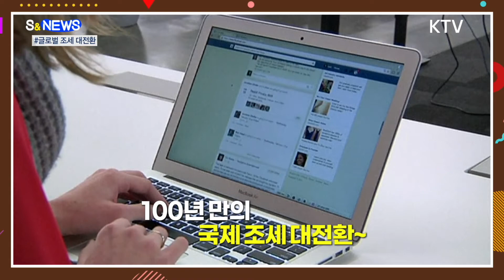구글·아마존 울고 미국·EU 웃는다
아마존의 본사는
미국 캘리포니아에
있습니다.

그럼 여기서 문제
하나 드릴게요.
아마존의
유럽 지사는
어디에 있을까요?

룩셈부르크입니다.

프랑스, 독일도 아닌
룩셈부르크?

왜 룩셈부르크일까요?
세금때문이 아닐까
생각해 볼 수 있는데요.

룩셈부르크는
지난 2018년
EU에 의해
공격적 조세회피국으로
지정된 적이 있습니다.

아마존은 유럽에서
지난해 440억 유로를
벌어들였는데요.
법인세는
한 푼도
내지 않았습니다.
룩셈부르크 조세규정
덕분이죠.

최근 열린
G20 재무장관 회의에서
디지털세에 대한
합의가 이뤄졌습니다.

하나는 돈을 번 곳에
세금을 내도록 하고,
또 하나는
법인세 최저세율을
15%로 하자입니다.

100년 만의
국제 조세 대전환이라는
표현이 나오고 있는데요.

그동안 이런 논의가
없었을까요?
아니죠. 있었습니다.

하지만 유럽의 요구에
미국이 늘 반대했죠.

그럼 이같은 합의가
극적으로 나오게 된
배경은 무엇일까요?

전문가들은
코로나19로 인한
재정상황 악화를
원인으로
꼽고 있습니다.

특히 미국말이죠.

결국 쉽게 말해서
미국은 EU가 그동안 원했던
필라1을 들어주고,
EU는
미국의 법인세
최저세율 15%,
필라2를 들어줘
크게 합의했다~
이렇게 볼 수도
있습니다.

그런데요.
아직 미세한 조율이
남아있습니다.

필라1에서
각 나라에
배분할 추가 세율을
몇 %로 하느냐 같은
문제죠.

또 이에 동의하지 않은
나라들도
아직 있습니다.

악마는 디테일에 있다는데.

결과가 궁금해지네요?